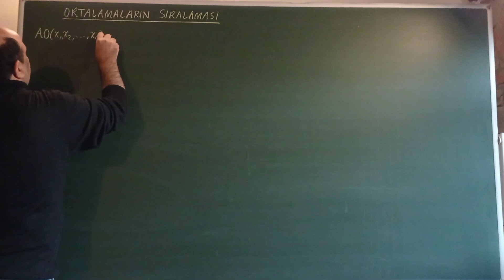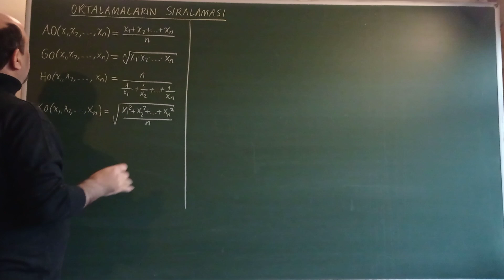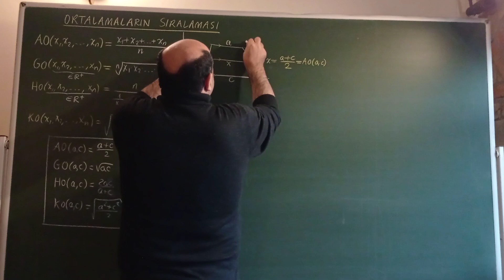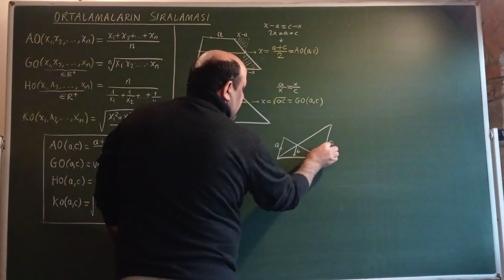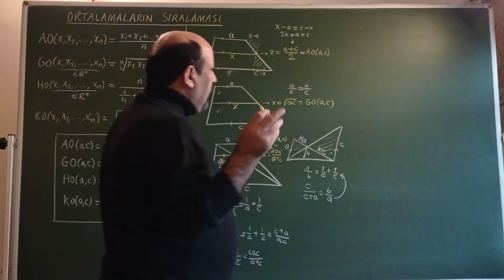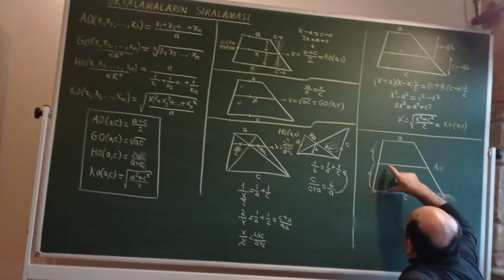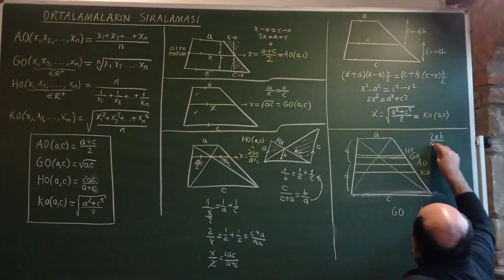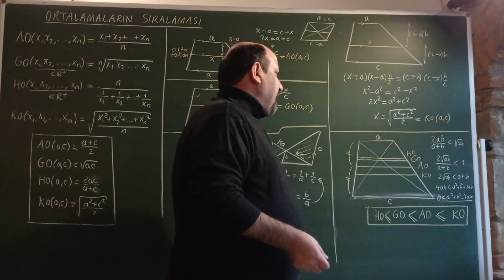ORTALAMALARIN SIRALAMASI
Bu videoda dört meşhur ortalama arasındaki sıralamanın geometrik yorumunu veriyoruz.